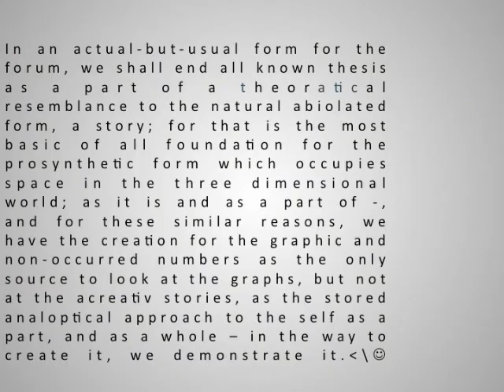The Documentary of Molecular1 Morphogenesis